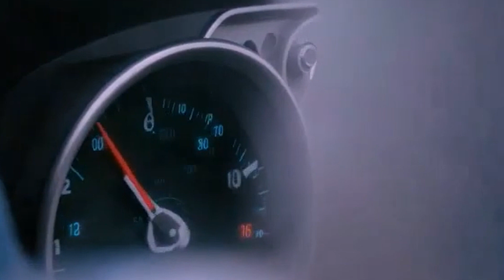Nerissa Koukla - Mathew Norton Remix - song - Brisbane Belly Dancer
Mathew Norton is a film screen and media student who makes music remix videos for study purposes only